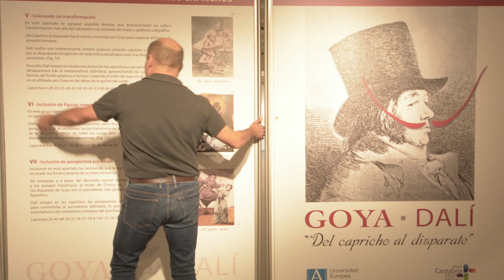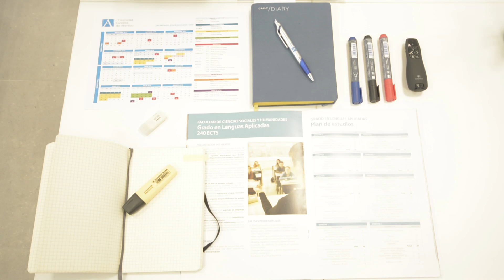Bienvenida al Curso 2017/2018 | Universidad Europea del Atlántico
Desde la Universidad Europea del Atlántico queremos dar la bienvenida a los nuevos alumnos que comienzan el Curso 2017/2018.

¡Os esperamos!